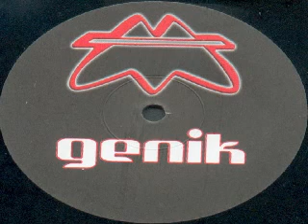M - Genik (Legno Mix)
2000 Liquid Sound © Do It Yourself Entertainment S.r.l.
Uploaded for promotional use.